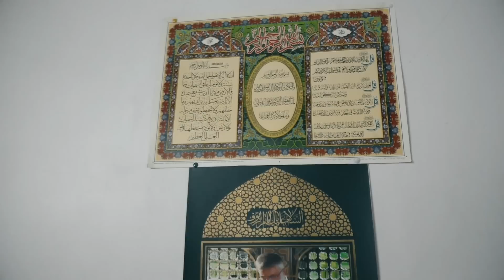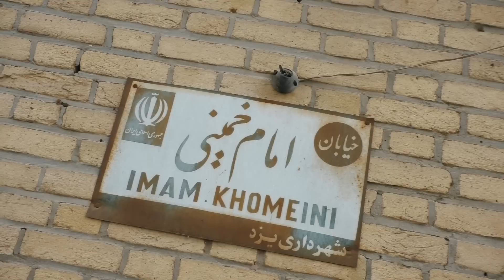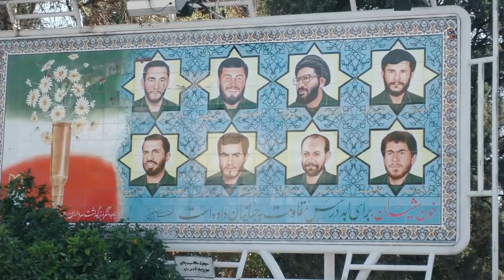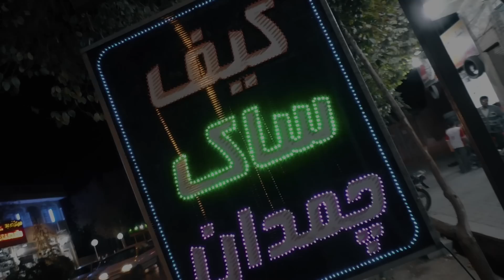Тайные вечеринки и черный рынок алкоголя в Иране, живущем под санкциями 40 лет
В этой серии "Хочу домой" из Ирана Лёня Пашковский ставит опасный эксперимент и пытается развлечься в пятницу - священный день у мусульман в стране, где все привычные нам развлечения запрещены и караются тюремным сроком.

Вы узнаете, как свободолюбивый светский народ живет в строгом мусульманском государстве, как иранцы развлекаются, рискуя свободой, чем может закончится необдуманная революция и как одна из самых ненавистных стран мира оказалась в списке самых приятных и безопасных.

Лёня Пашковский продолжает общаться с местными, дегустирует местный самогон и легендарное ширазское вино, закупается на черном рынке, слушает проповеди об исламе и духовных лидерах страны и делает все это с постоянным риском быть пойманным и осужденным по законам шариата.

За новыми сериями, обсуждениями, саундтреками, бэкстейджами, рассказами и дополнительной информацией на темы выпусков приходите сюда:

Лучший сайт о путешествиях на русском - 34travel.me